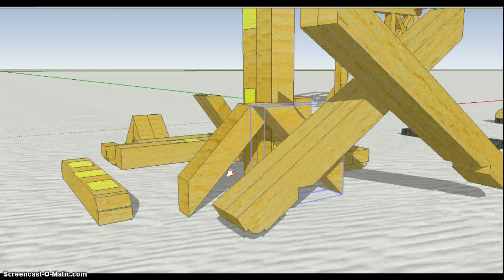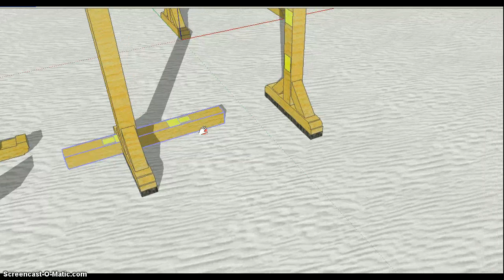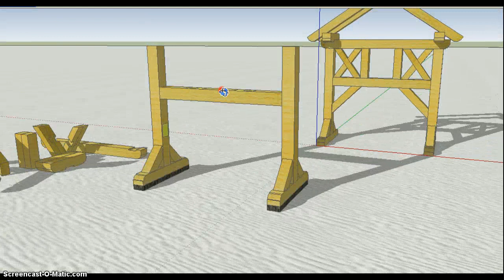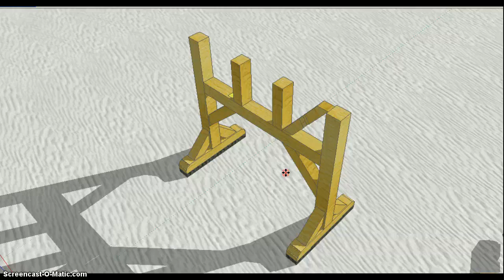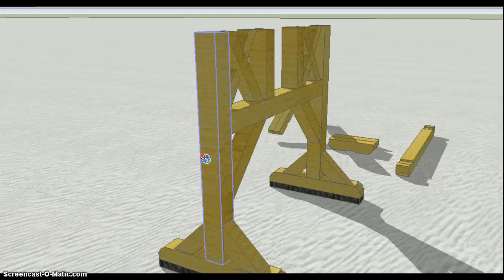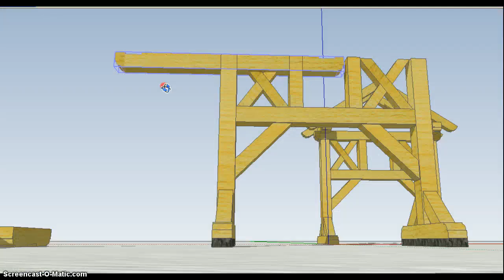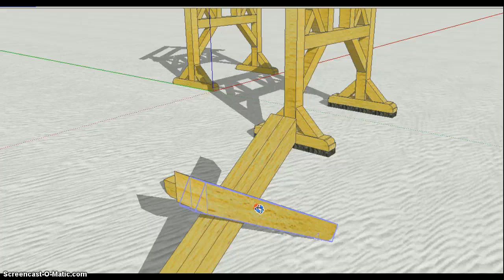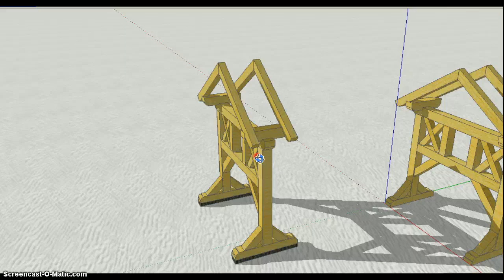Sestavimo kozolec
S pomočjo programa SKETCHUP bomo sestavili model kozolca.